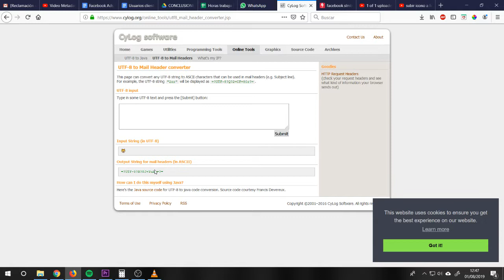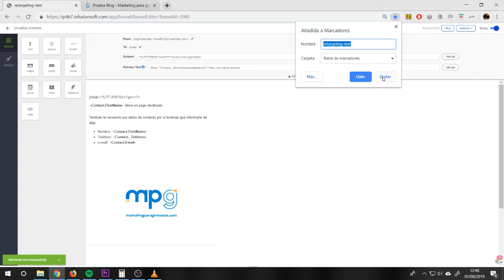Subir Iconos Header Infusionsoft V2